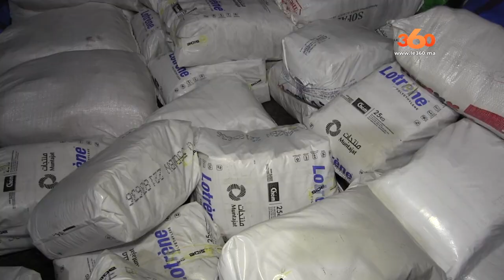Le360.ma • حجز أطنان من البلاستيك المحظور في كمين لجمارك طنجة